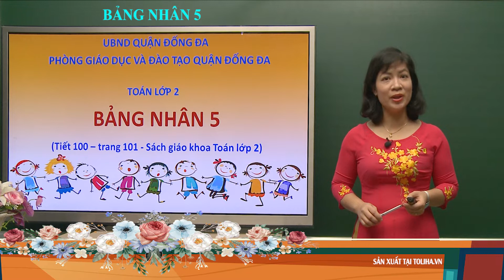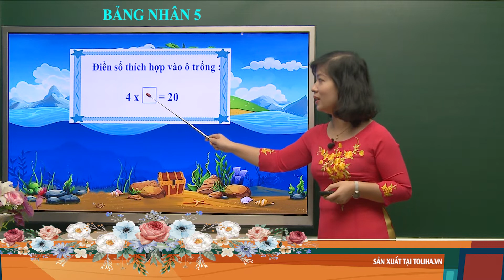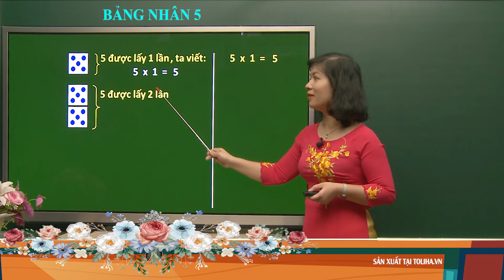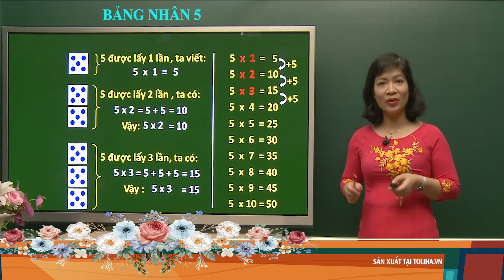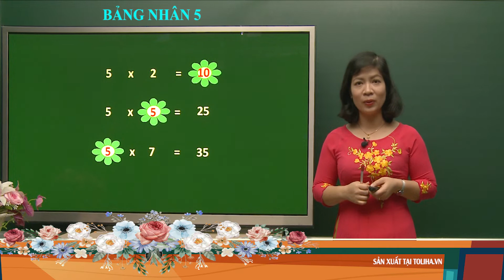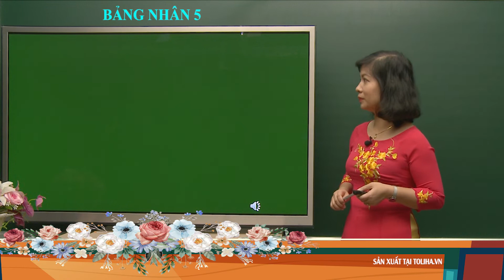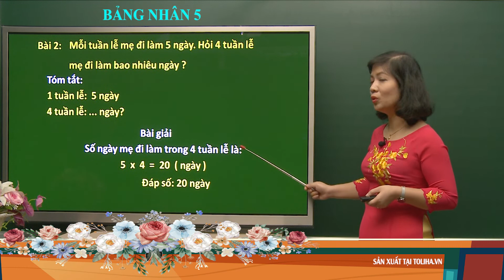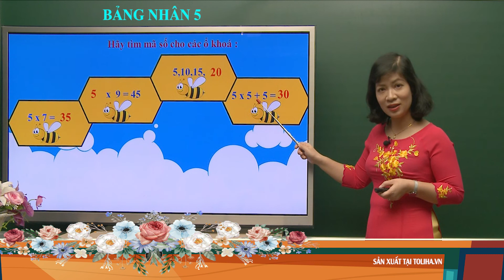Khoi 2 Toan - Bang nhan 5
Giáo viên: Phạm Xuân Lan - Tiểu học Kim Liên